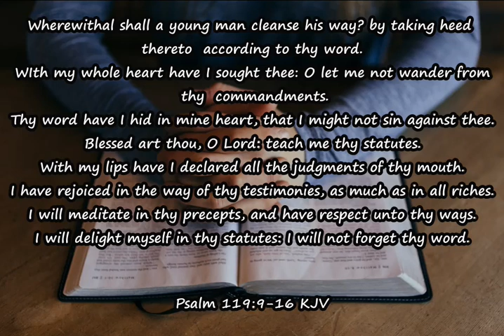The Word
August 2, 2020; Pastor John Ritchie